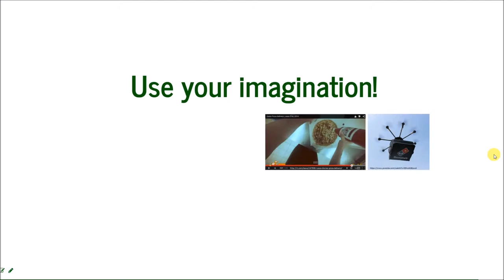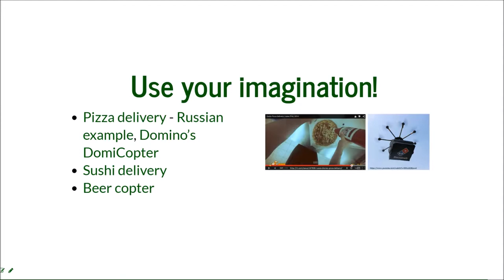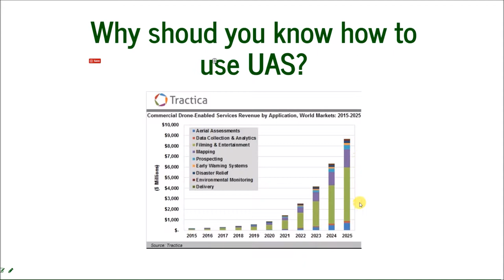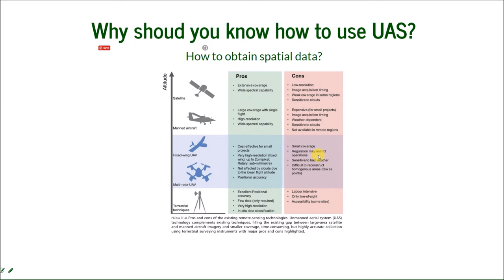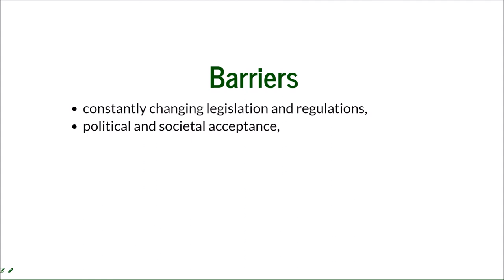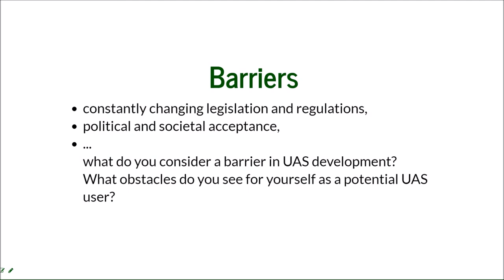UAS basics (Lecture1) part6